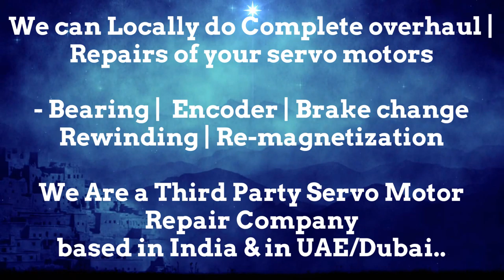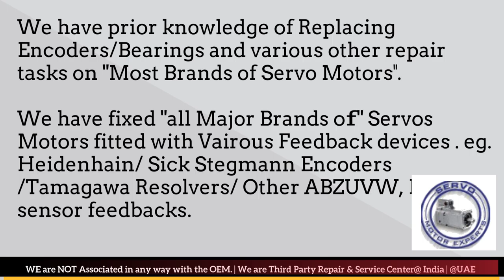How to install Parker SSD Parvex Encoder Align Resolver Angle Adjust Servo Motor Drive data